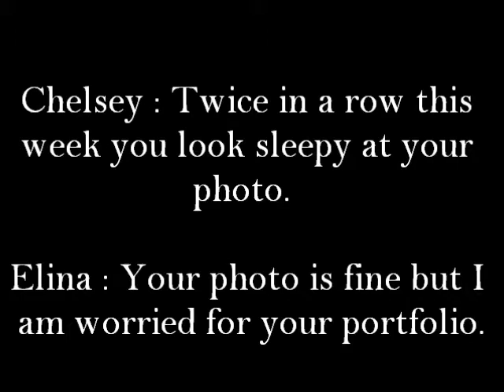Pot Ledom C09. E11. All★s (CG:Kayla) (Vote for Covergirl)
01. AJ Stewart (maxroc21)
02. Bianca Golden (fntmfan8tic)
03. Chantal Jones (OoSleePLesSsoO)
04. Chelsey Herseley (talkingtopmodel)
05. Elina Ivanova (facusings)
06. Lauren Brie Harding (purplepaint143)
07. Kayla Ferrell (bradkavanagh123)

Eliminated.
21st. Kasia Pilewicz (shikamaru13ful)
20th. Nnenna Agba (mrrwaw)
19th. Alasia Ballard (tdizzy999)
18th. Jade Cole (rihannaandselena)
17th. Nikita Kiceluk (mario11665)
16th. Isis King (totelephantevie)
15th. Alisha White (evangeline0919)
14th. Camille McDonald (studdmcdonut)
13th. Jane Randall (albertseno1)
12th. Anchal Joseph (AJD323)
11th. Sheena Sakai (lumbridge100)
10th. Laura Kirkpatrick (topmodel999999)
09th. Fatima Siad (faerieangel22)
08th. Angelea Preston (nexttopmodel0505)